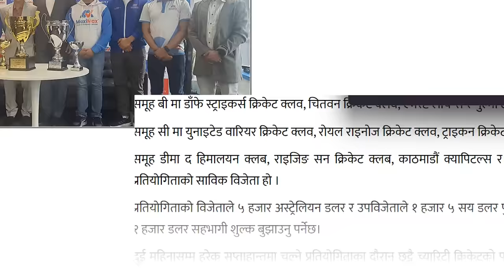दिपेन्द्र र कुशल पनि अष्ट्रेलिया जाने |कारण यस्ताे||dipendra and kushal in australia